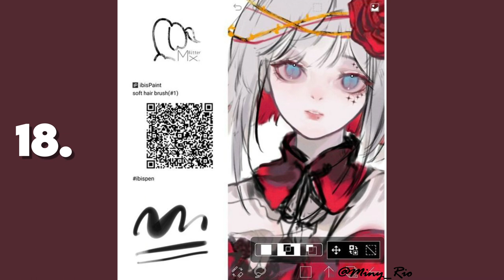IBIS Paint X brushes QR codes ( w / Samples ) || Best ibis paint x brushes || Part 5 || Free brushes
How to use these brushes  ??
1 - Take a screenshot of brush you want to use
2 - Open ibis paint x and Go to the brush settings ( customize brushes )
3 - Click on three dots on the top right corner
4 - Click on ' import brush QR code ' option
5 - Choose the screenshot that you want to use
6 - Done use the brush now ._.

*I DON'T OWN THESE BRUSHES
I just found them on internet and  thought to share with others as well
so credits to all the real owners